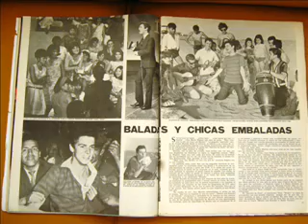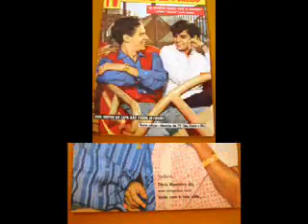Sérgio Murillo-sergio murilo recorded live-lima peru 1961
ao vivo tv peruana-1961- abandonado.